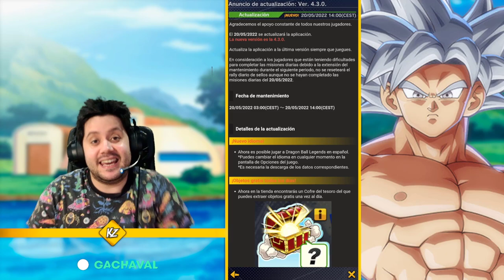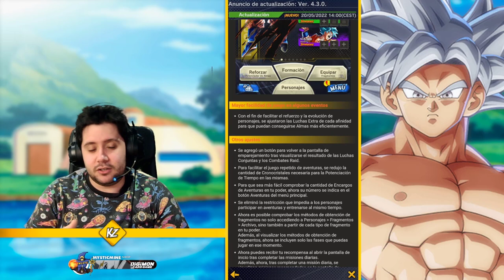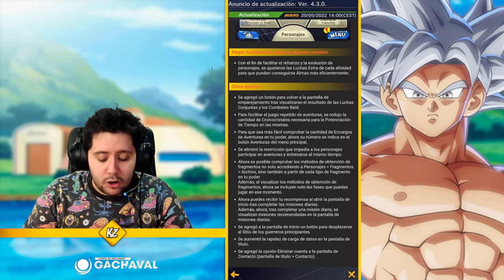EL EASTER EGG ** SECRETO ** DE LA ACTUALIZACIÓN AL ESPAÑOL DE DRAGON BALL LEGENDS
➡ REDES

➡ TIENDAS TOP

➡ DONACIONES

➡ FUENTES INTERESANTES

➡ MI PC

➡ TIME STAMPS